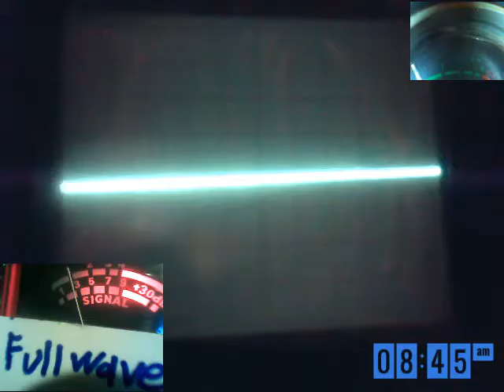Audioman288 & GMT FL